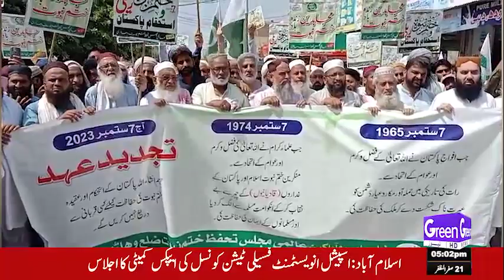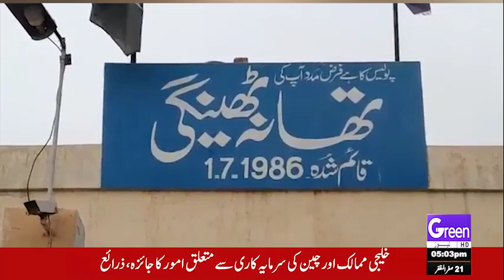District News Bulliten | Green News HD | 08-09-23